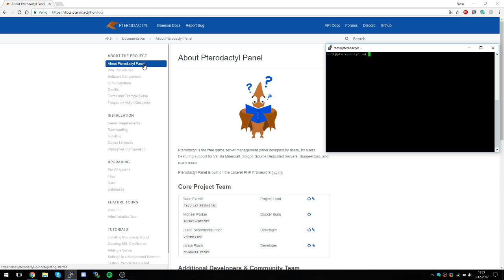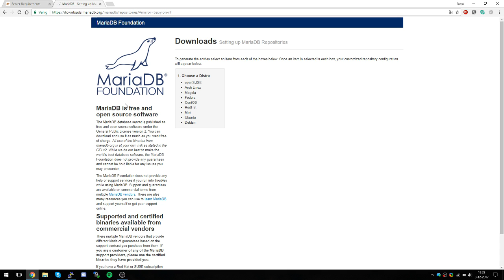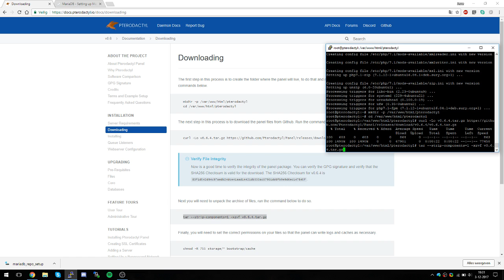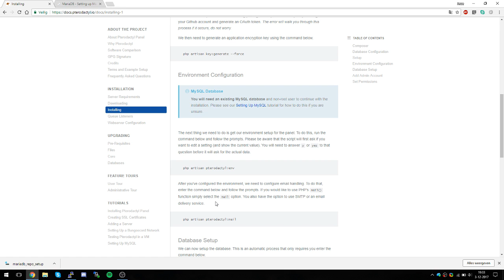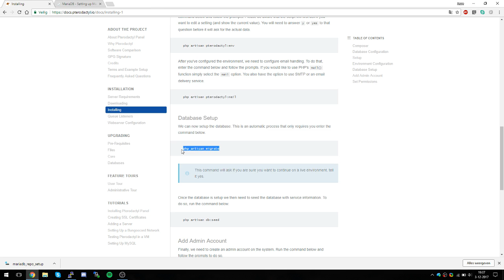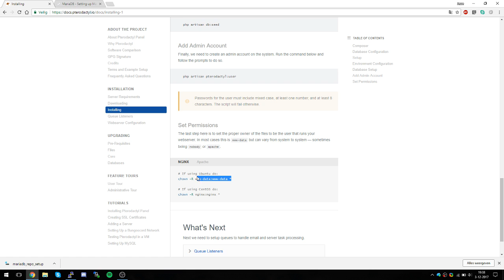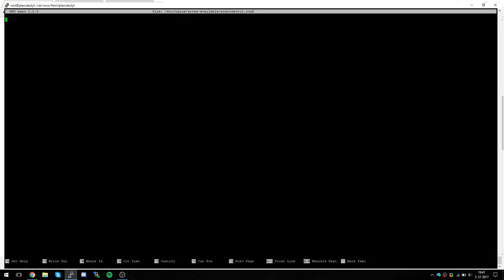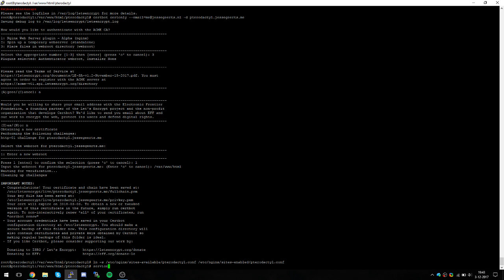Hoe installeer je Pterodactyl op Ubuntu 16.04 (Pterodactyl v0.6.4)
Thumbnail was copied from the Pterodactyl website. All rights for that to the original owner

☞Gebruikte software:
- PuTTy

☞Gebruik je adblocker? Doneer dan via paypal om me te steunen

☞Join ook Freedom! Je kan dan advertenties op je video's plaatsen en geld verdienen :D
☞Zoek je een goedkope dedicated server? Kies dan voor ReliableSite voor de beste uptime en internet!